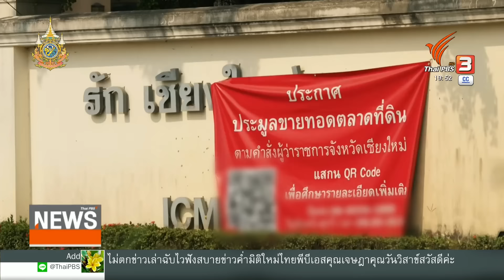หมู่บ้านคนจีน เข้าข่ายนอมินี | ข่าวค่ำมิติใหม่ | 27 มี.ค. 67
หลังจังหวัดเชียงใหม่ พบกลุ่มทุนจีน เข้ามาซื้อหมู่บ้านจัดสรรแบบยกหมู่บ้าน ปัจจุบันนี้หมู่บ้านดังกล่าว ยังอยู่ระหว่างการขยายเวลาขายทอดตลาด ซึ่งการตรวจพบของเจ้าหน้าที่ ทำให้ขณะนี้มีมาตรการตรวจสอบที่เข้มข้นมากขึ้น ติดตามจากคุณ จิราพร คำภาพันธ์ ผู้สื่อข่าวไทยพีบีเอส